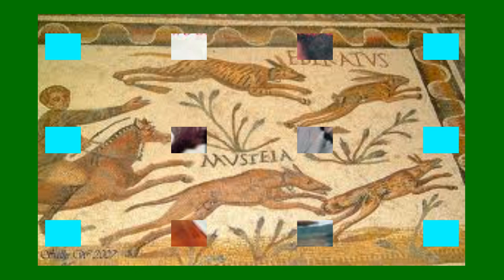Baba Handishaye nababa Rutsoka - Kassongo Band Zimbabwe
Baba Handishaye nababa Rutsoka -  Kana muchida kuguta  motovhima pamwechete - The very best of Kassongo band Zimbabwe.

R.I.P Guys - Your music lives on !